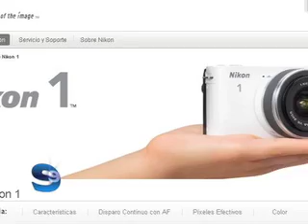Nikon, suma portafolio (eSemanal)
El fabricante agregó tres nuevos modelos a su línea Nikon 1, con ello consolida su portafolio de cámaras avanzadas con objetivos intercambiables a través de productos con múltiples funciones intuitivas, así como captura de imágenes y video en alta definición (HD). La estrategia comercial de distribución contempla a socios especializados en fotografía., eSemanal, mayo 2013.